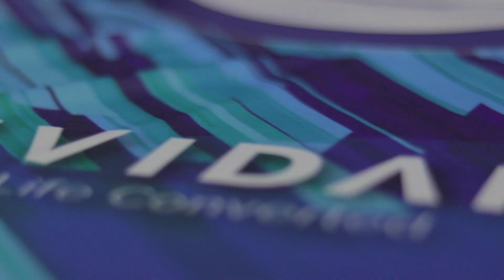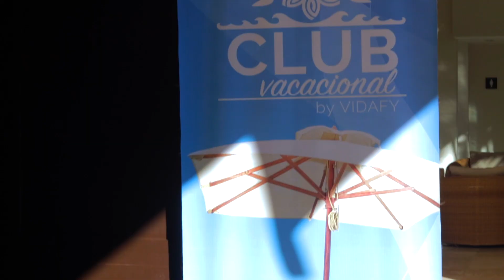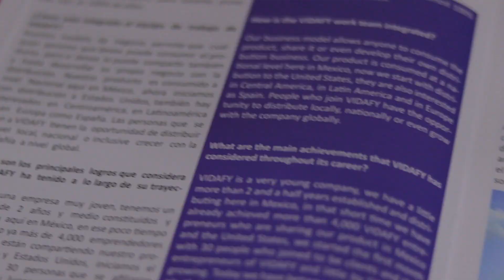Club Vacacional Riviera Nayarit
Gracias por tu energía, compromiso y sobre todo por dejarnos ser parte de tu vida.

Te dejamos un pequeño resumen de lo vivido en nuestro pasado viaje del Club Vacacional VIDAFY en las playas de la Riviera Nayarit.

Recuerda que nuestro próximo destino en junio es Huatulco, Oaxaca, ¿te lo vas a perder?